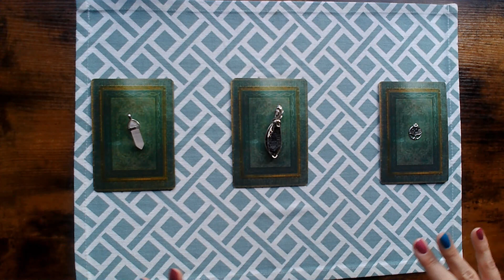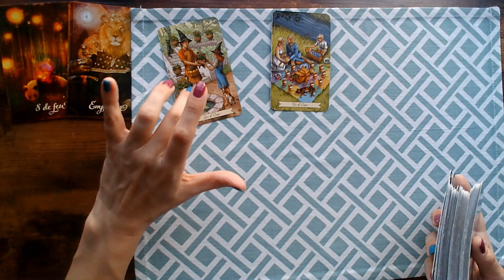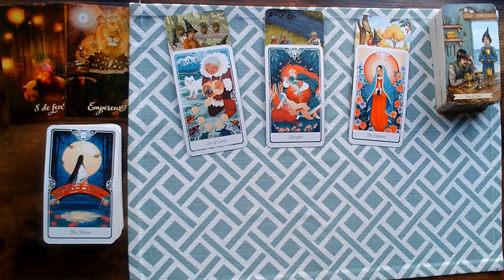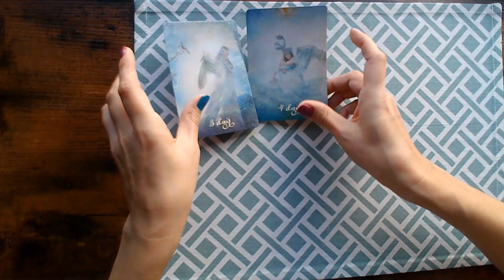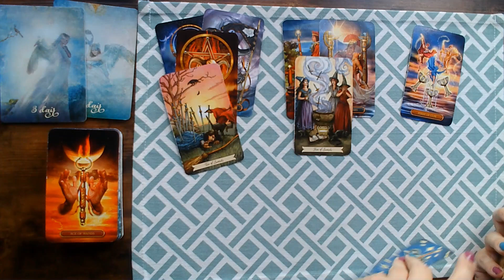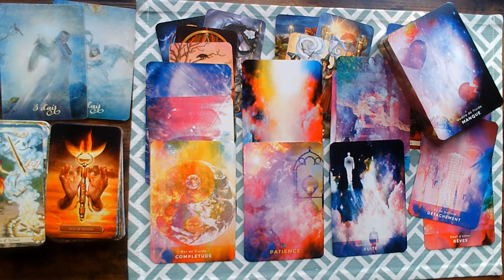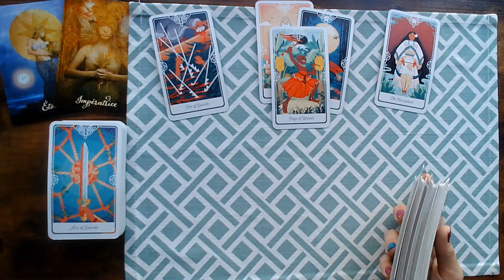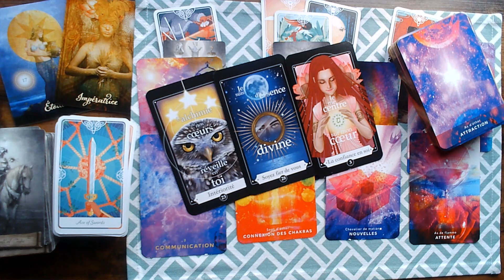😇💖 Tirage à choix : Flammes Jumelles : Où en est votre lien 💖😇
Virginie xx

Choix 1 : 4:24
Choix 2 : 20:34
Choix 3 : 37:13